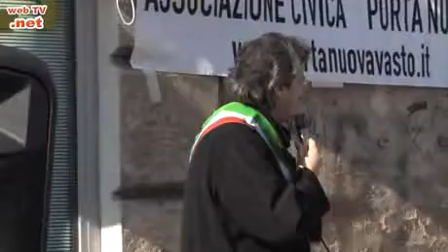La cava di Punta Penna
In queste immagini, l'intervista al sindaco di Casalbordino, Remo Bello, in merito al rifacimento della costa di questo paese, tramite il prelievo di sabbia dalla costa vastese di Punta Aderci.

Il servizio é di Michele Tana

Le riprese ed il montaggio sono di Ercole Michele d'Ercole